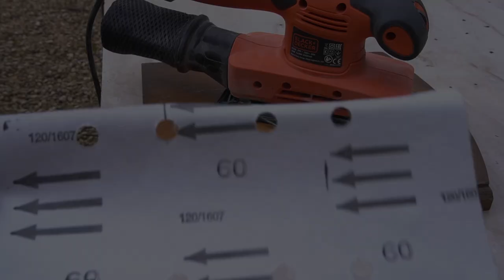Antique Medicine Cabinett Restoration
I found this old medicine cabinett on internet and just had to have it!
I was very exited about this one and it turned out very good.
The mirror was very poor cutted so had to buy a new one, dit not know what color i should do the handles but I went with gold and am very happy about it. If you use varnish for wood always give it 3 coats for the best protection, and sand it with 250 or higher grid to give it a smooth finish.

My expenses

Medicine Cabinett : 25€
New Mirror :              13€